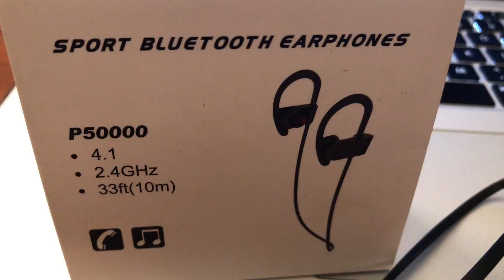Bluetooth Headphones, Wireless V4.1 Sport Stereo Earbuds for Running with Mic - DROP TEST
Bluetooth Headphones, Wireless V4.1 Sport Stereo Earbuds for Running with Mic (Sweat proof, CVC 6.0 Noise Cancelling, Secure Fit) - Black

Good quality and they have clear sound for treble !!

Ergonomic Design& Secure Fit: Ergonomic and flexible In-ear design, soft smooth silicone gel surface ensure comfortable wearing without falling out while enjoying your exercises. The Sunshell Bluetooth headphones have strongest sweat proof effect, perfect for running, gym, exercise, fitness and all other outdoor sports.
Superior Sound and Amazing Bass: With Advanced APTX tech, our in-ear design offers incredible sound quality with deep bass and crystal clear treble. Hi-Fi Stereo sound enjoys CD-like top sound quality. CVC 6.0 noise cancelling tech intelligently filters most ambient sound and delivers high quality hands-free call talking with built-in microphone.
Long Working Time: Powerful rechargeable battery provides up to 8 hours of continuous talking/music time and 220 hours of stand-by operation with a single charge. Voice prompt allows notification of incoming calls and phone numbers, so never miss a phone call.
Universal Connectivity: Fast and easy connection with latest Bluetooth V4.1 tech, compatible with all Bluetooth devices, suitable most iOS and Android system smartphones, including iPhones, iPad, Tablets, Samsung Sony HTC LG Motorola Other smartphones, Bluetooth devices, Bluetooth adapters. Powerful Bluetooth signal with up to 33 feet operation distance.

you can buy from amazon